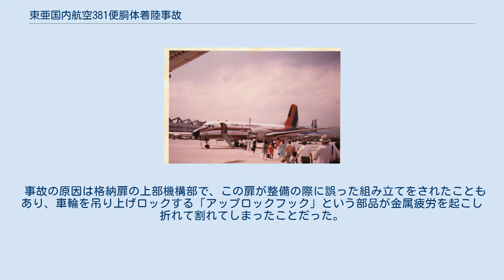東亜国内航空381便胴体着陸事故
YS-11による航空事故
東亜国内航空381便胴体着陸事故（とうあこくないこうくう381びんどうたいちゃくりくじこ）とは、1979年（昭和54年）7月21日に羽田空港で発生した東亜国内航空 (TDA) 381便の航空事故（片脚着陸事故）である。
 1979年7月21日8時38分ごろ、東亜国内航空381便は南紀白浜空港にむけて羽田空港を離陸した。
離陸後に車輪格納（ギアアップ）を行った際に本来すぐ消えるはずの車輪ライトが左後輪だけ僅かに遅く消えたという。
違和感を覚えた機長は、念のためにレバー操作でギアダウンしたが、左後輪は格納したまま降りてこなかった。
 機長は羽田の管制塔に緊急事態を宣言したがコックピットからは車輪が見えないため状況の確認できず、また単に機器の故障の可能性もあった。
そこで機長は管制塔の許可を得て、たまたま381便の近くを羽田に向けて飛行中だったDC-9型機に協力してもらい旅客機としては異例の編隊飛行を行った。
DC-9の操縦士による目視で、ギアの格納扉すら開いていないことが明らかとなり、機長は直ちに羽田に緊急着陸することを決意。
11時32分ごろに片脚のまま着陸態勢に入った。
 着陸そのものはスムーズであったが、速度が低下すると機体は脚のない左後方に大きく傾いて胴体を滑走路に激しく擦り、滑走路から外れてオーバランする事態となった。
しかし着陸は無事成功し、衝撃による火災も免れた。
 事故の原因は格納扉の上部機構部で、この扉が整備の際に誤った組み立てをされたこともあり、車輪を吊り上げロックする「アップロックフック」という部品が金属疲労を起こし折れて割れてしまったことだった。